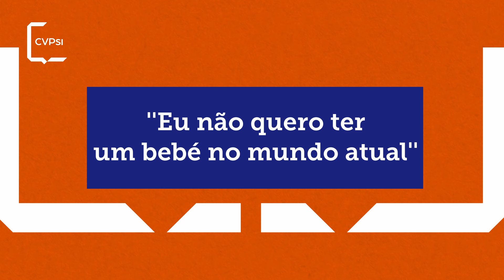Cortes da conversa: entrevista com Henry Krutzen